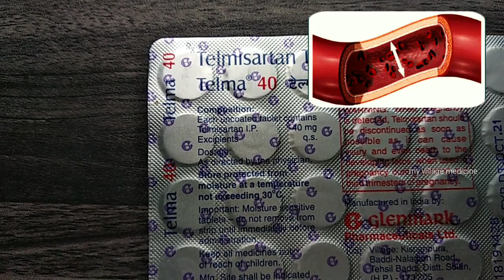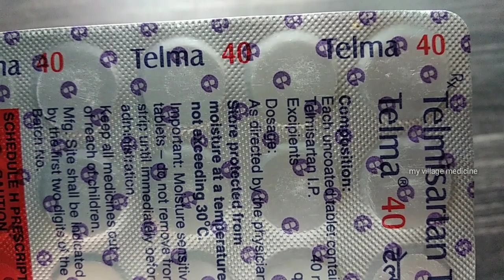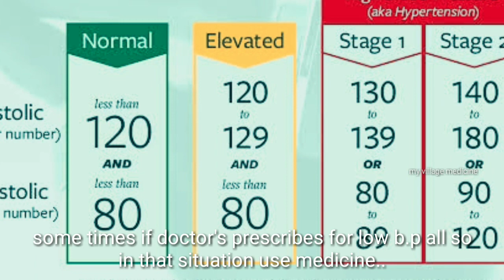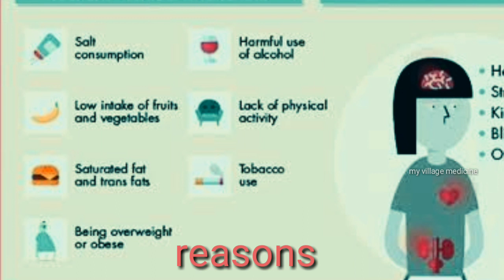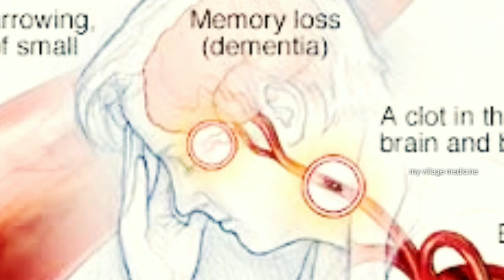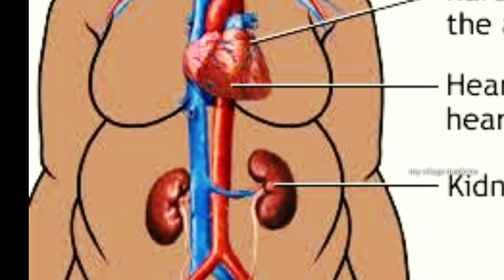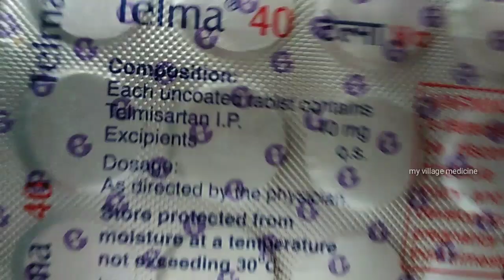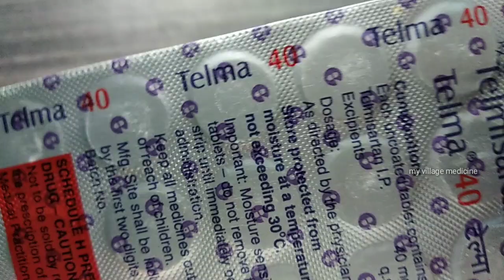Blood Pressure in allopathic in Telugu l hypertension l low & High l systolic l telma 40 l weight BP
pregnancy ladies and Brest feeding and Children's are use only by doctor prescribes.

what is the normal blood pressure
how many stages is there
how to find b.p
what is the good food for control b.p